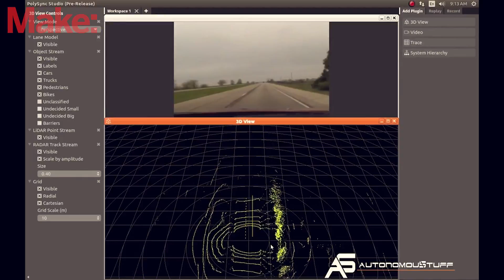Makers Fuel World’s First Autonomous Car Track Day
All eyes might be on Google to build the first autonomous cars, but hackers and makers were the standout at the world's first driverless car trackday.